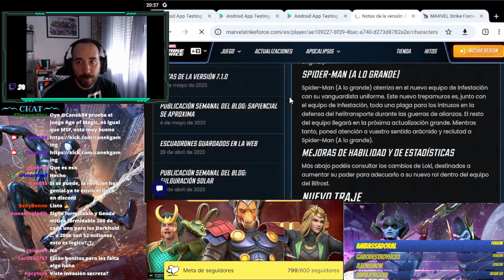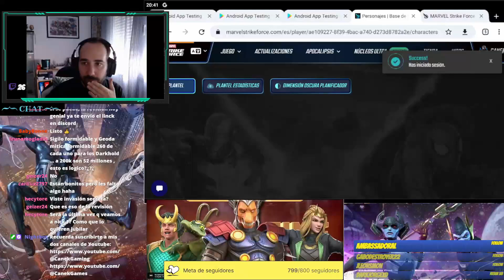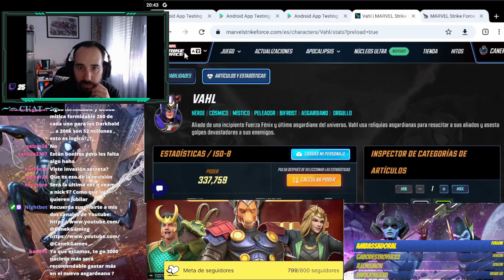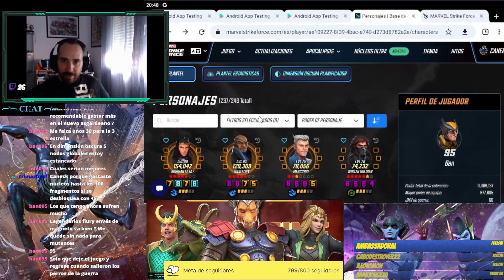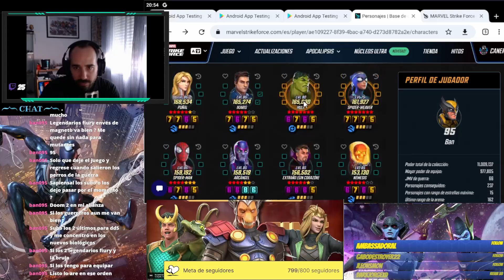Streaming 26/06/23 Novedades, blog y Revisiones de Marvel Strike Force en directo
Por demanda popular teneis los directos que hacemos diariamente en Twitch! Hoy tendremos crisol, revisiones de plantel y más!